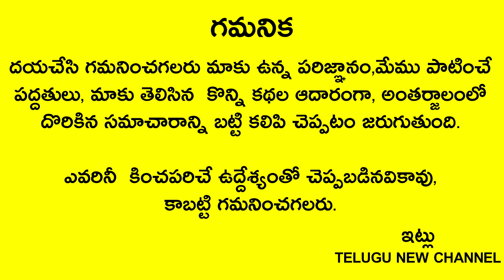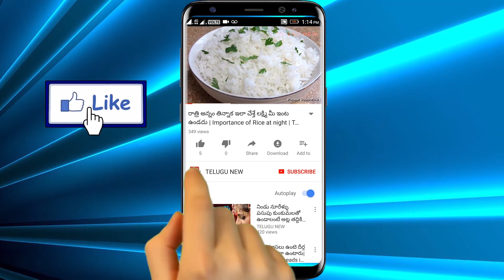మీ మెడలో ఈ ఒక్క లాకెట్ వేసుకుంటే జీవితంలో తిరుగుండదు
Telugu New